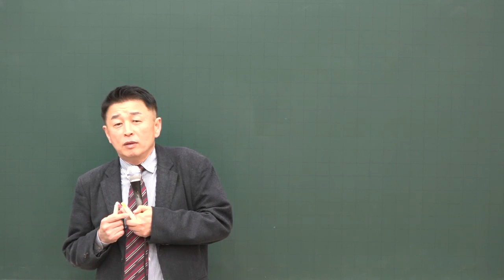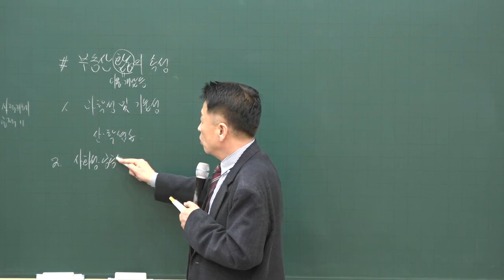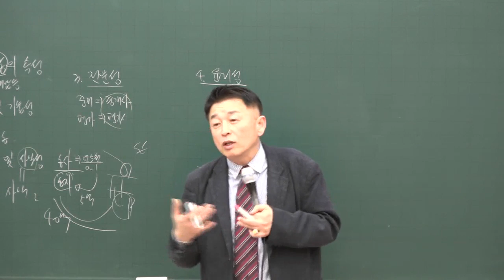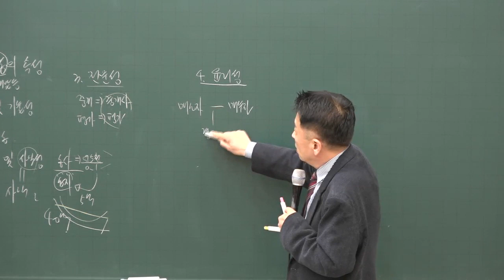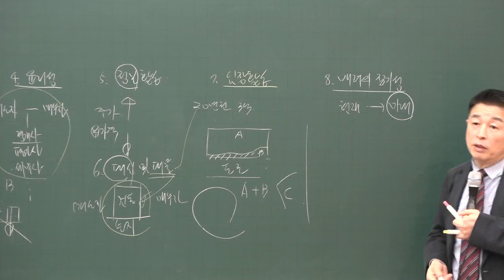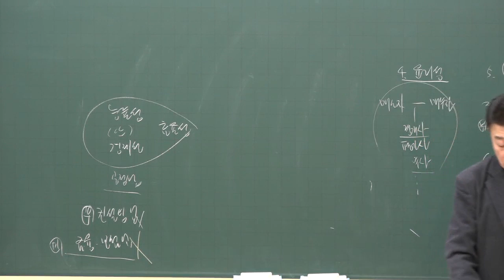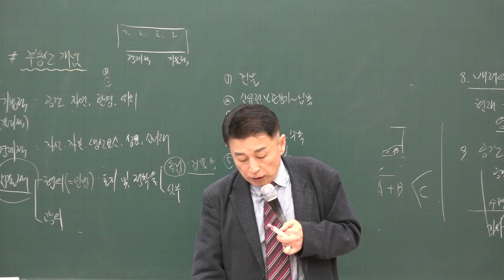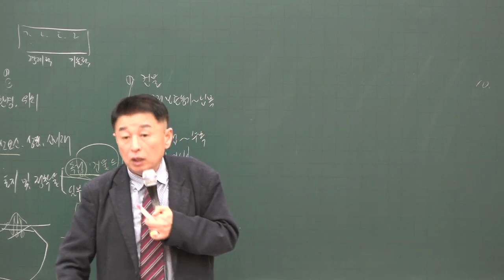[공전무] 2020년 공인중개사 부동산학개론 부동산 활동 기본이론 1-2